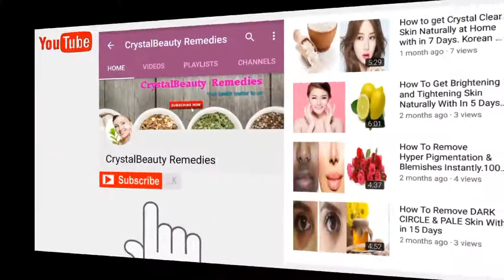Feet Whitening Pedicure Naturally At Home, Remove Sun Tan Instantly & Brighten Your Skin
About : Crystalbeauty Remedies is a YouTube
             Channel ,where you will find  health
              Tips in Hindi, new video is posted
              everyday